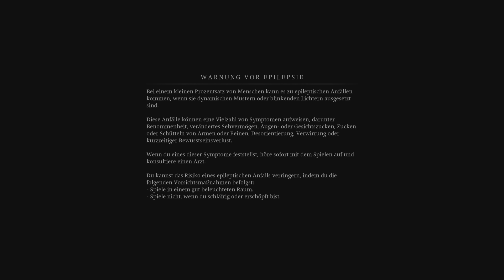Banishers: Ghosts of New Eden - Part 27: Der Puppenspieler